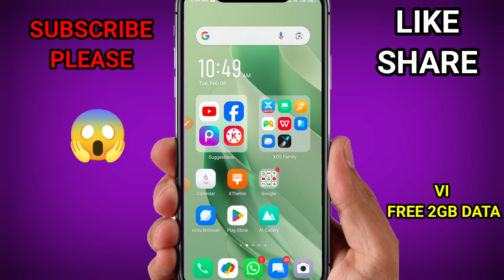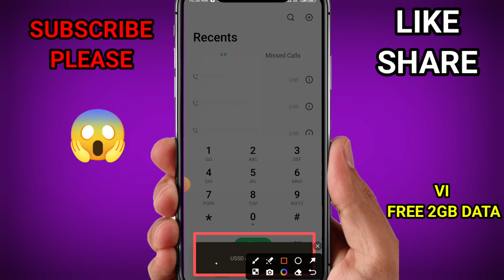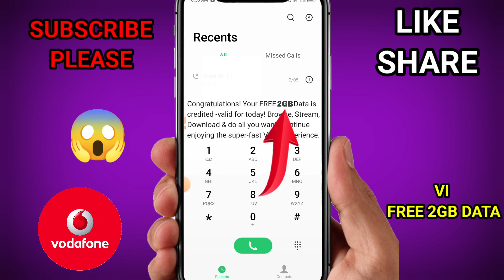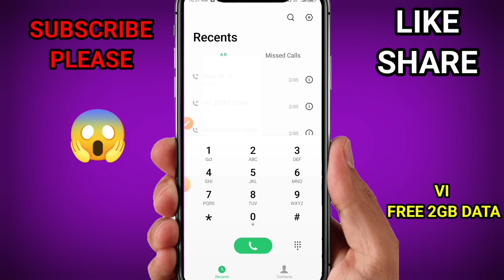Vi free data 2024 | Vi free 2GB data | Vi free net | Vi free 2GB data new code 2024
Vi 1GB free data code
Vi free internet VPN
Vi 2GB free data code
How to check Vi free data balance
Vi free data Miss call number
How to get free data in Vi without recharge
vi unlimited data from 12am to 6am kaise use kare | vi unlimited data from 12am to 6am | vi data unlimited Doston aaj ki video main aapko bataunga vi unlimited data from 12am